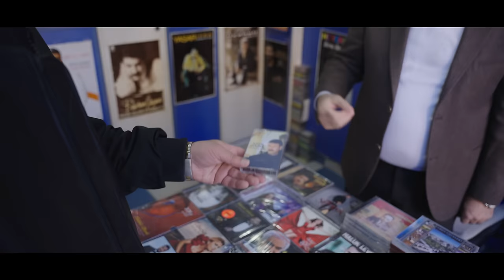Kurtuluş Kuş & Azer Bülbül - Ne Sayarsan Say (Official Video)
Şiirler yazılırdı o gülüşe
Sevdim bir kere kalsın yanıma kâr
Ben saymam bu vedayı
Sen ne sayarsan say
Sarhoş geziyorum mıgo
kime yayarsan yay

Mahkumum gülüşüne tek sözüne
Azar azar düştün benim gönlüme
Git diyemem sana kalmazsın da
Bir veda de bir elveda ne sayarsan say

Öldürdün sen beni ne sayarsan say
İster al canımı ister vazgeç cay
İçtim kafam güzel git aleme yay
Sarhoş de ayyaş de ne sayarsan say

Azer baba misali yorgunum
Halim hatrım hiç sordu mu
 Genç yaşımda büktün boynumu
Al başını git zaten yorgunum
Kafam duman Vay canıma vay
Geldim kapına sormadan
İster kul de ister köle ne sayarsan say

Yapım: Barış Plak
Yapımcı: Suna İlgin & İbrahim Halil İlgin & Kıran Niko İlgin
Yapım Ortağı: Soy Yapım (Osman Yuvacı & Uğur Kalabaş)
Söz: Göksel Aydemir & Wozi & Kurtuluş Kuş
Aranje: Acnatro - Kurtuluş Kuş
Mix: Efecan
Mastering: Gkg
Yaylılar: New World Strings
Cümbüş: Yusuf Ali Önal
Yönetmen: İzzet Güneş
D.O.P: Yusuf Can Güneş
Kamera Asistanı: Deniz Hakan Güneş
Styling: Ela Bahçeci
Kurgu: Şahan Çulha
Color: GUNS MEDYA
Prodüksiyon: BigSanat Media
Drone: Cengiz Kudat
BackStage: HasanArt
Set Fotoğrafçısı: Davut Gönen
Tasarım: GV23 (Eray Gök)